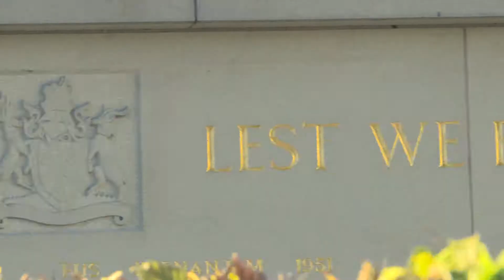Bradford Architecture Video FOR BIG SCREEN